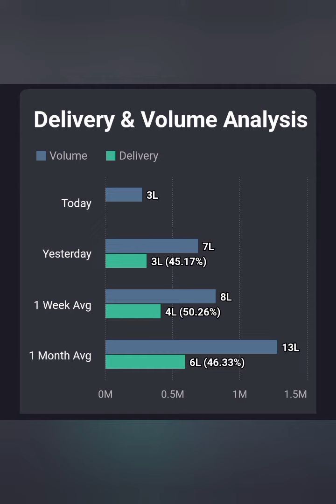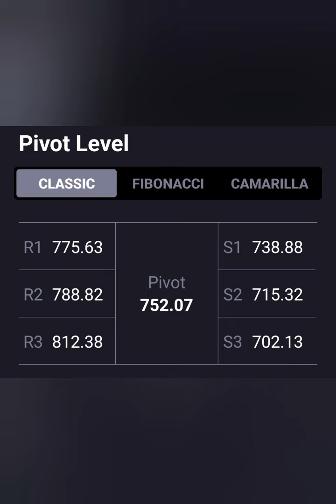Amara Raja ltd Share Latest news💥Long term Target=800+💥आगे क्या करे📉Buy Hold Sell📈